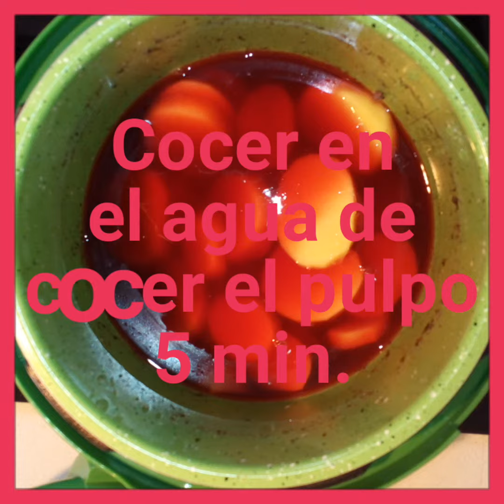Pulpo a la gallega